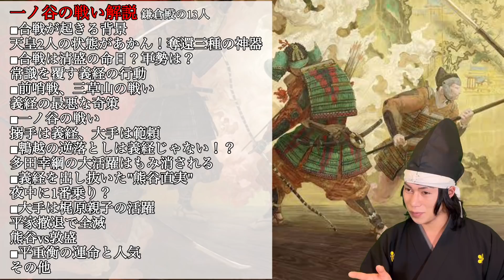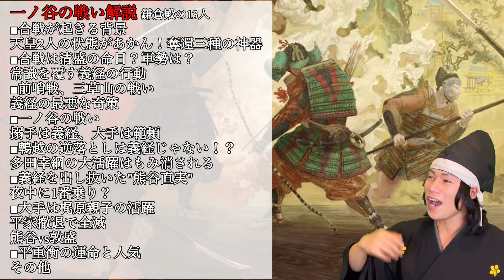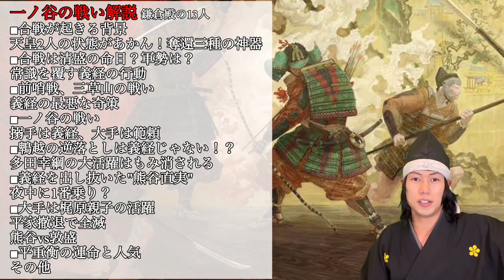【恐怖】一ノ谷の戦いの真実。義経の最悪の奇策！平家が負けた理由。(鎌倉殿の13人)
名古屋おもてなし武将隊480歳の前田慶次が歴史を語る！
大河ドラマ鎌倉殿の13人徹底解説！

🟨歴史講演会(5/27)町歩きツアー(5/28.29)
チケットこちらから

🎮放送内容🎮
📝一ノ谷の戦いの真実解説！
是非感想コメントよしなに！
演出部分の解説考察は是非ご覧あれ！

📺出演情報
🔴名古屋城出陣表(週末演武披露！)

🔴オンライン(出演)含めチケットはこちら

【前田慶次　レギュラー出演情報】
日本城郭検定準一級

メーテレ　おもてなし隊なごや
毎週火曜時18時56分～